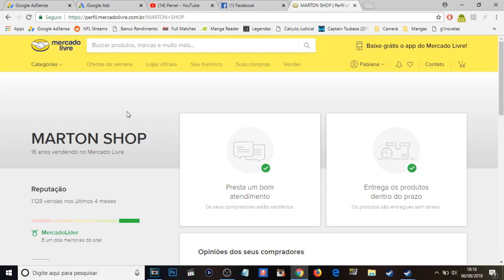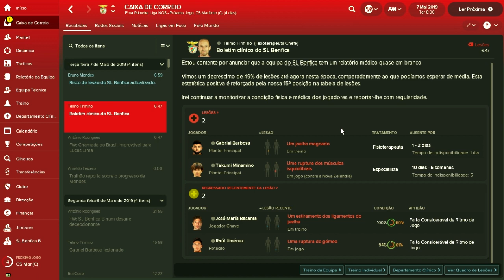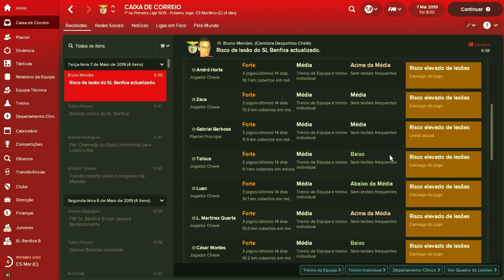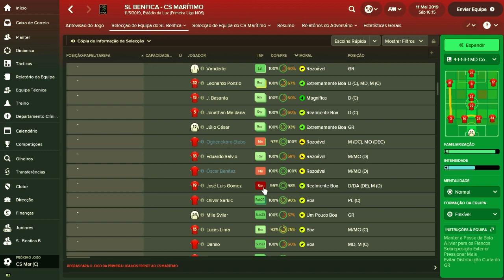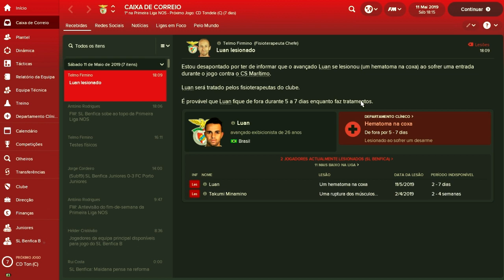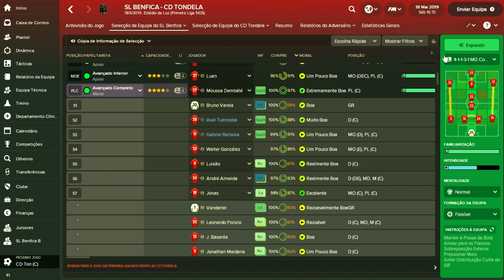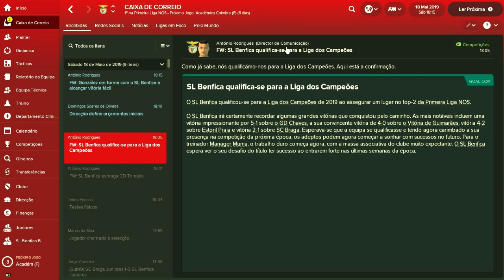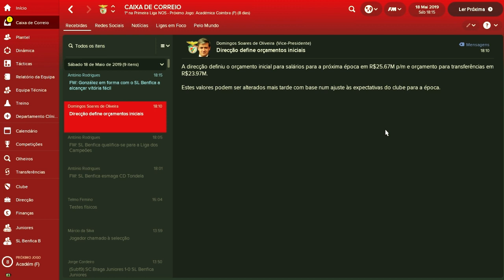Final (Emocionante) da Temporada 2018-19! - Football Manager 2018 - Benfica - Ep. 29 - Parte 1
Sejam bem vindos à nossa nova série, Fifa 18 carreira com o Manchester United!

Aqui eu só contrato os jogadores que vocês sugerem e vamos juntos colocar esse time no topo do futebol mundial!

Abraço!